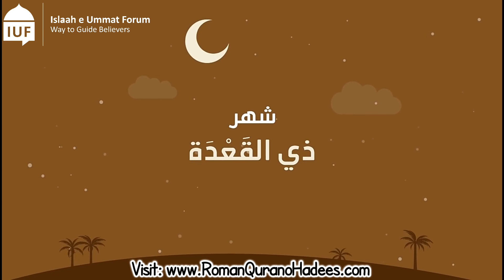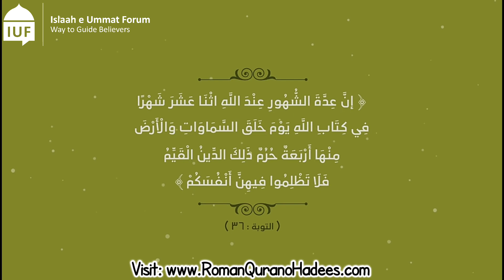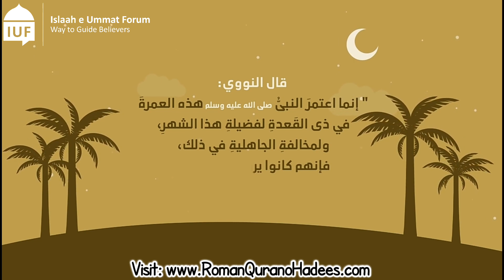Zul-Qa’dah ke khasaais. (Motion Graphics) By: Umar Asari bin Ashiq Ali Asari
Zul-Qa’dah ke khasaais. (Motion Graphics)

By: Umar Asari bin Ashiq Ali Asari